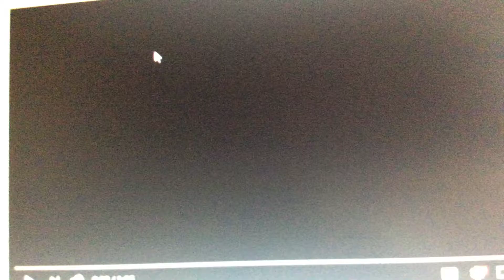Thomas/Incredibles 2 Parody 2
Cast
Thomas-Mr. Incredible/Bob
Gordon-Frozone/Lucius
Percy-Jack Jack
Emily-Elastagirl/Helen (mentioned)